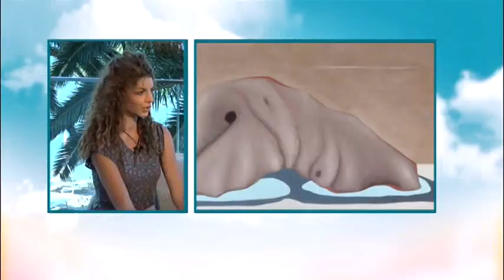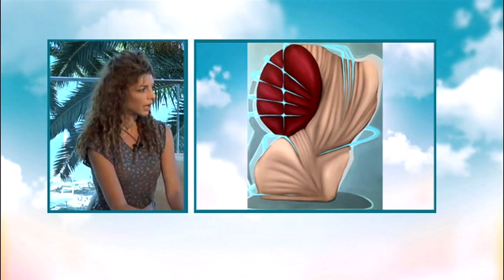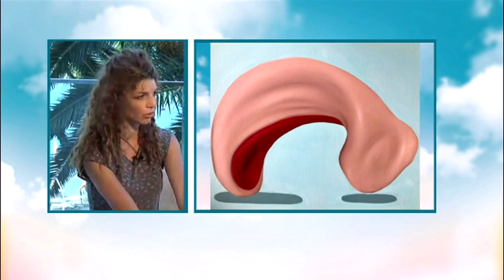BOJE JUTRA - Izložba slika "Skin and stone" u gradskoj galeriji Kotor | Vijesti Online